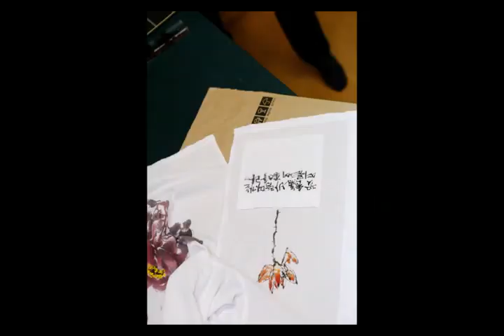서정박철우 문인화 목단그림Seo Jeong-bak Chul-woo Moon In-hwa Wood Painting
여자옷 상의에 문인화로 목단그림을 그리는것을 동영상으로 올려봅니다. 물감은 아크릴 물감과 염로를 사용하여 빨래나 세탁을 하여도 괜찮 습니다.